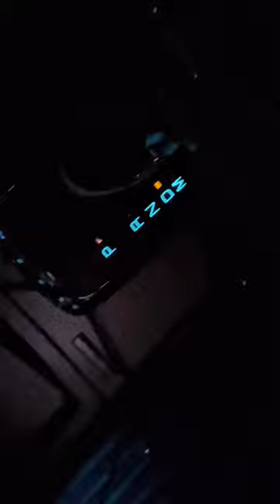SB ROSTER VLOG #1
vlog 1 featuring evie,adrie, cj and cameron